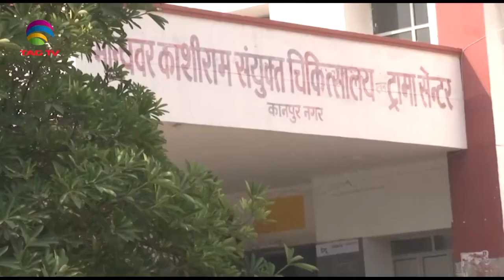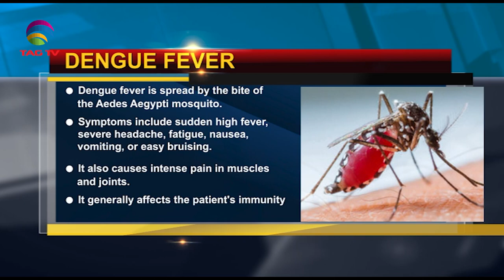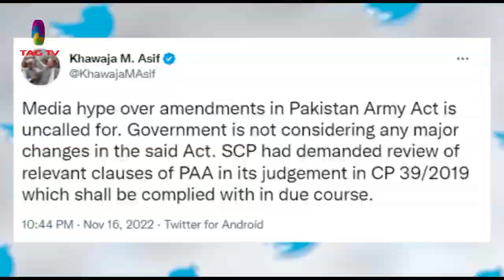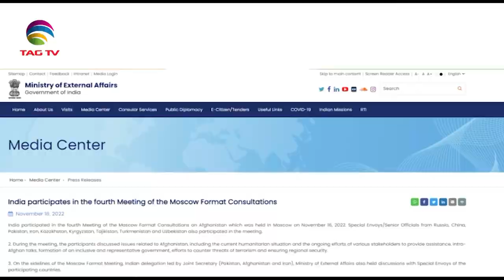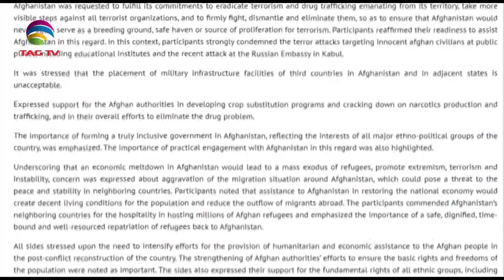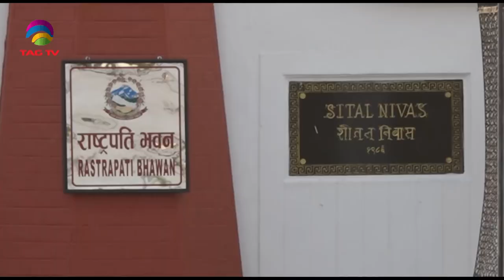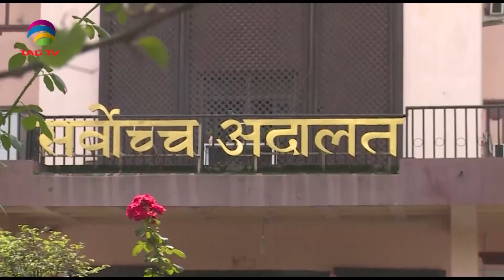South Asian Newsline, November 17, 2022